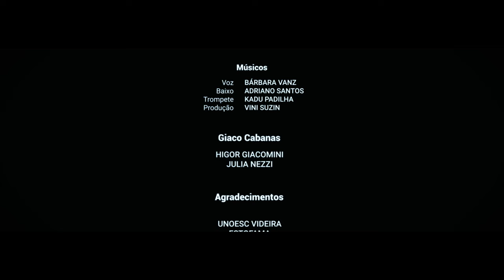This is The Life - Amy Macdonald Cover - Project Acoustic Brothers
Projeto dos músicos: Adriano Santos e Bárbara Vanz, vocalistas da BANDA 4AZES, Stormy, Âmbar, com versões Pop/Rock e participações de amigos.
Produção captada na Cabana, projeto de TCC do aluno Higor Giacomin do curso de Arquitetura Unoesc Videira SC.

Integrantes:
Voz: Bárbara Vanz ( 4 Azes, Âmbar, Abba na viola ) - @barbaravanz
Bass: Adriano Santos (4 Azes/ Âmbar, Abba na Viola ) - @adriano_drinho
Trompete: Kadu Padilha (4 Azes, ) - @kadupadilhacantor
Produção Musical e Engenheiro de Som: Rick Teixeira (4 Azes) @rick.teixeira.somdostambores
Produção Instrumental: Vinicius Suzin
Assistente de Produção: Patrick Afonso Coldebella

Estúdio: Som dos Tambores
Vídeo: Ruschel Films